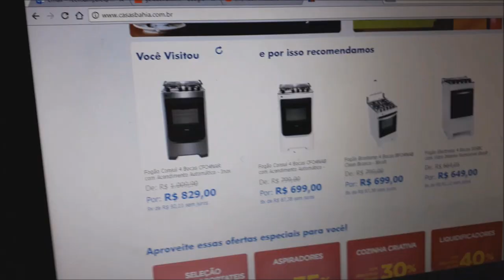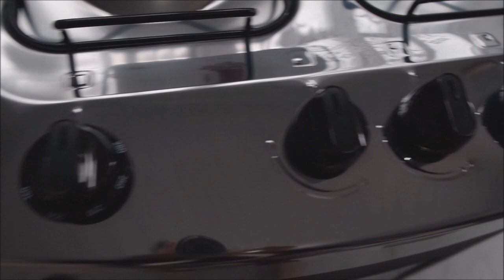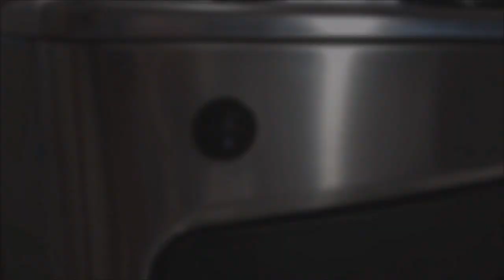RESENHA DO MEU FOGÃO NOVO - CONSUL CFO4NAR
ASSISTA ESSE VÍDEO, NÃO CAIA NO GOLPE ⚠️

Oi Amorix !

O video de hoje é a resenha do meu novo fogão , ele é da marca consul , mostrei tudo pra vcs e o valor que paguei nele , vem ver :)